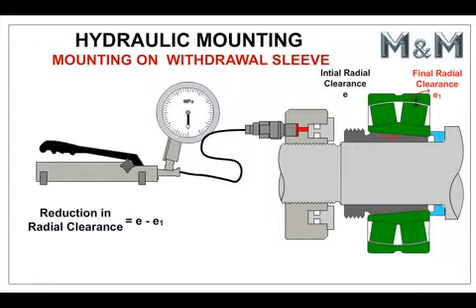Hydraulic Mounting on Withdrawal Bearing Sleeve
Hydraulic mounting and dismounting is a Procedure using a Pressurized fluid for joining and separating cylindrical or tapered surfaces. This procedure is recommended for medium and large size bearings.

For heavy duty bearings, it requires lot of force to mount these bearings on tapered surfaces i.e. either directly on Tapered Journals, or with Adapter /Withdrawal sleeves on cylindrical shafts.

Manual methods can be used for mounting small size bearings i.e., for bearings upto 120 mm basic bore dia; For larger size bearings, Hydraulic Mounting is recommended.

MBM Manufactures Hydraulic nuts of different sizes ranging from HYD12 (suitable for 60mm shafts) and HYD200 (suitable for 1000mm shafts). Hydraulic pumps are provided which generate pressure upto 1000 bar.

Reduce premature bearing failure by using proper mounting techniques and tools.